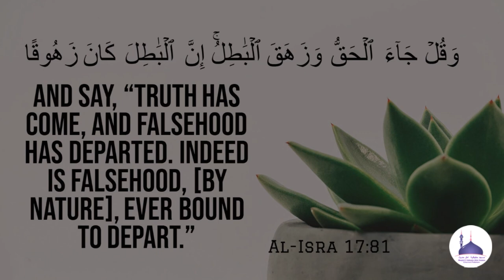Jumua'h 23.06.2023 : Ashrae Zul Hijjah aur Qurbani kae Mukhtasar Masayil | MOULVI ABDUS SAMAD Umari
Jumua'h Khutbah 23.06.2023 : عشره ذوالحجۃ اور قربانی کے مختصر مسائل | Ashrae Zul Hijjah aur Qurbani kae Mukhtasar Masayil | MOULVI ABDUS SAMAD Umari

Venue:
Masjid e Hafizia Ahle Hadees Masjid ,
Pattalam, Chennai, IND